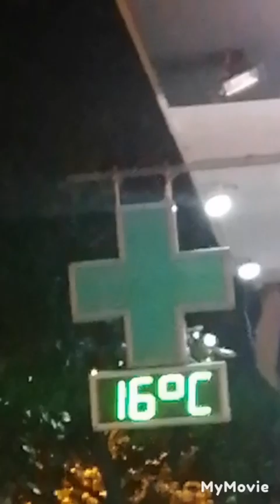βραδυνη έξοδος πονοκεφαλος